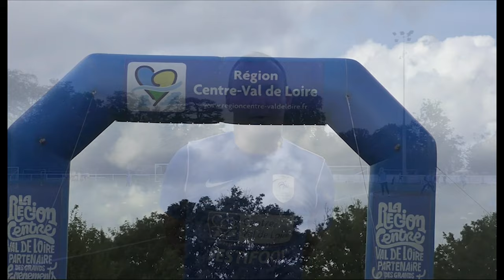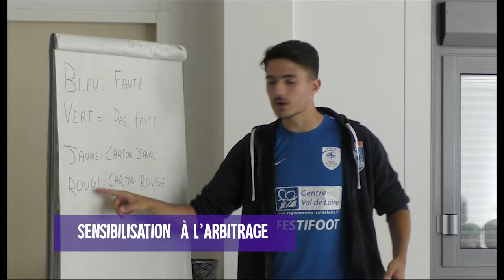Festifoot 2021 : découvrez la vidéo de cette journée Festive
450 jeunes et plusieurs équipes handisport et sport adapté ont eu le plaisir de participer à l’édition 2021 de Festifoot grâce au soutien de la Région Centre-Val de Loire ce samedi 11 septembre et dimanche 12 septembre 2021 au CTR de Châteauroux.